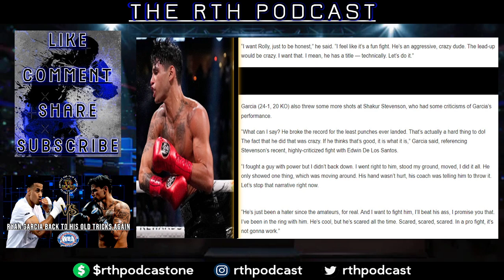RYAN GARCIA VS ROLANDO ROMERO ["PUMP FAKE RYAN" USING OLD TRICKS CLOUT CHASING FOR TICKET SALES]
$rthpodcastone